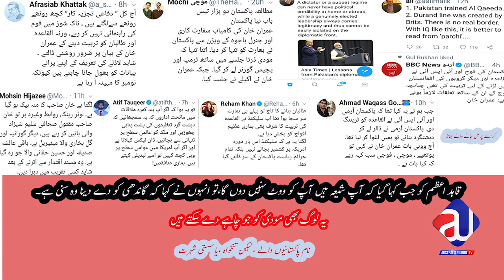PM Imran Khan Safeer Kashmir and Wakeel Mustafa S.A.W